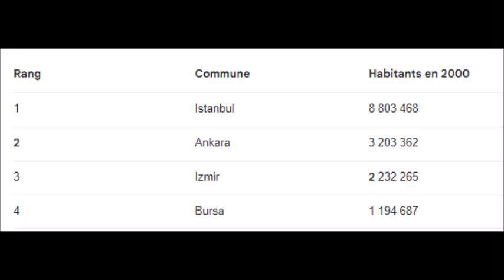12 Coups de Midi la 1er Boulette 2022 de....Justine !!